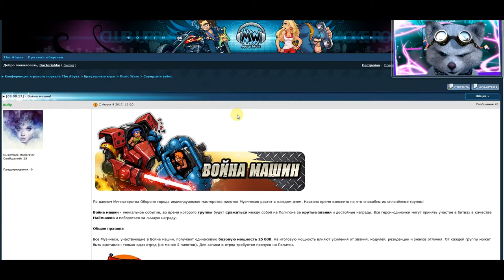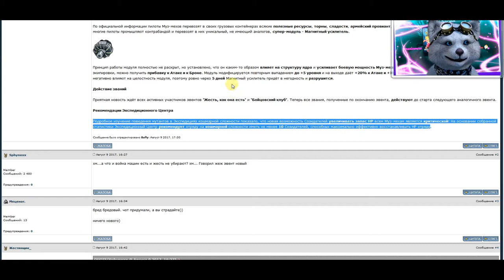Война Машин - Обновление - Групповой Эвент - Рекомендации - Тактика